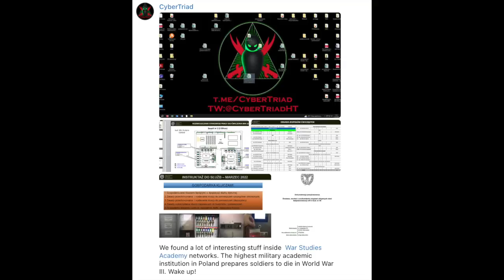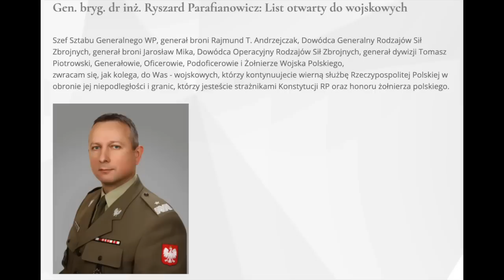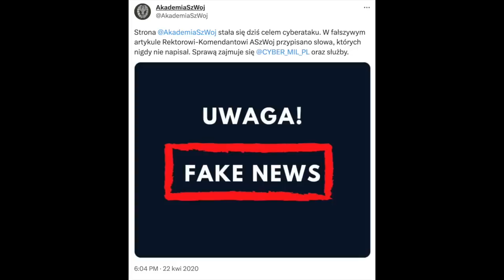728. Skandal w cyberobronie RP w cieniu defilady z 15 VIII 2023 r.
W podkaście wykorzystałem materiał wideo na licencji Creative Commons autorstwa @PolishComCam